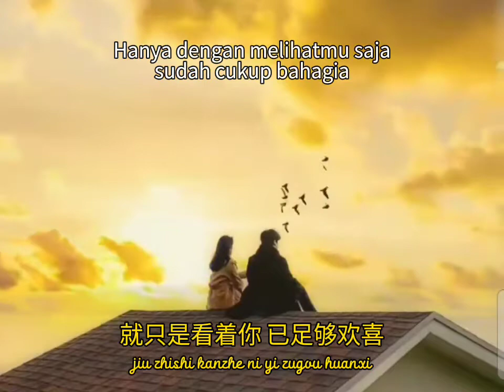Lyrics translation Chen Ya Sen (陈雅森) – 下辈子不一定还能遇见你 (Xia Bei Zi Bu Yi Ding Hai Neng Yu Jian Ni)